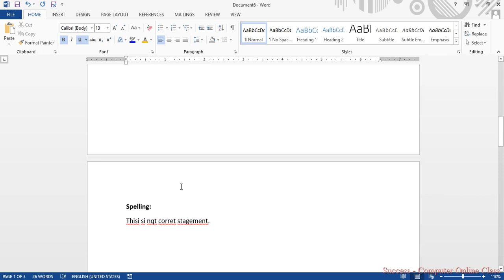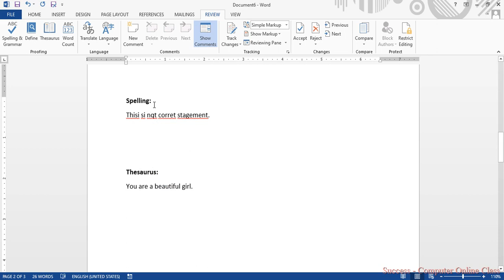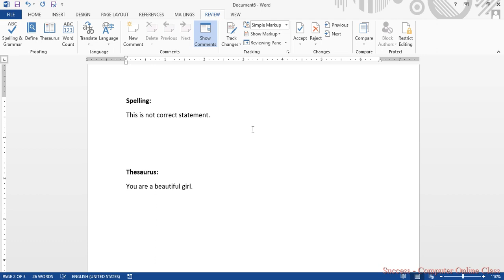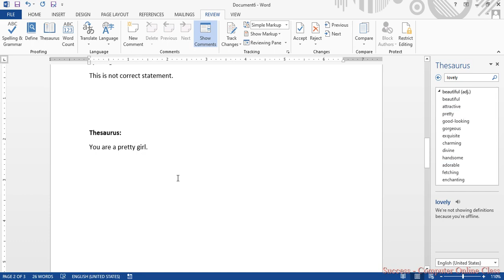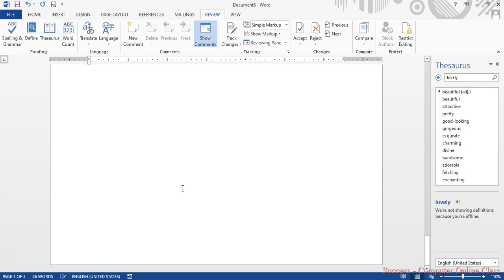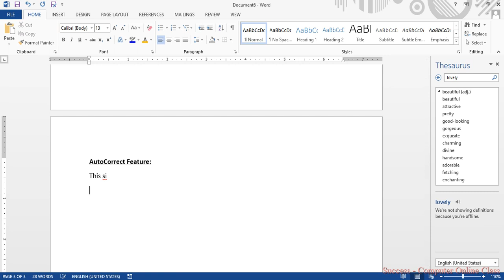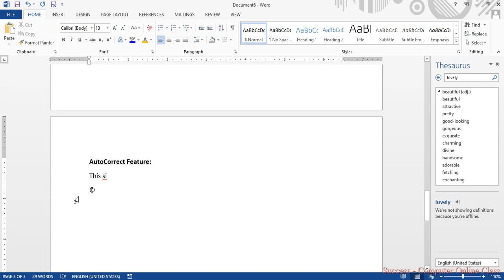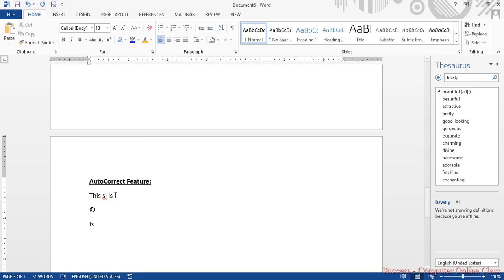How to Check Spelling in MS Word?